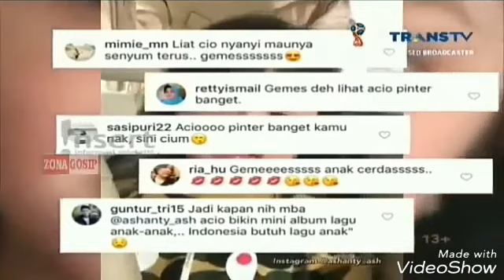MASIH KECIL,ARSY ANAK ASHANTY FASIH NYANYIKAN LAGU DEWASA_INSERT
HALLO SEMUA...DAN SALAM SANTUN DARI SAYA_CHANNEL Demen GOSIP2 AKAN MENYAJIKAN BERITA BERITA SELEBRITI TANAH AIR YANG LAGI HIT DI PERBINCANGKAN DI MASYARAKAT DARI HASIL COPY PASTE BERITA YANG ADA DI MEDSOS'TV DAN LAIN LAIN.

Sumber Berita :

*TransTv
*Antv
*RCTI
*SCTV
*MNC TV
*Global TV
*SELEBRITA 7
*KAPAL LAGI.COM
*DAN AKUN AKUN YANG DI YOUTUBE

Ini Hanya Hiburan Semata Mata Hanya untuk menghibur penonton yang ada di mana saja.

Selamat Menyaksikan Vidio Kami

                   CHANNEL
              Demen GOSIP2